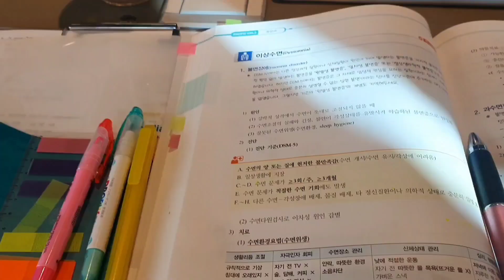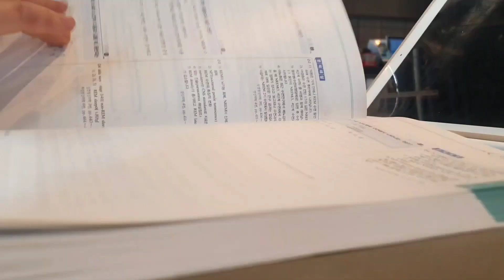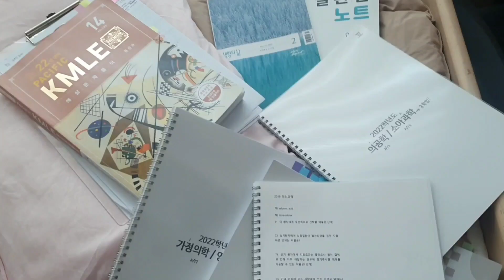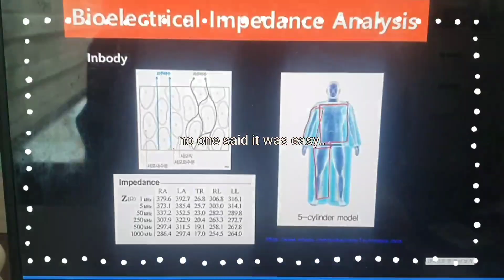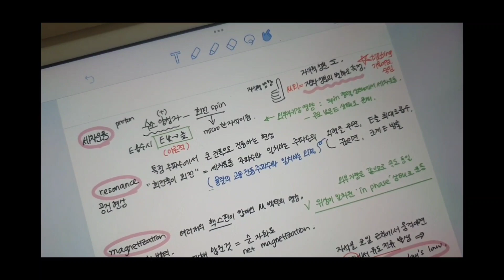eng) 의대생 Vlog. 1월 개강한 본3, 죽음의 시험기간 | 7과목 연속 밤샘공부❤️‍🔥🤞 | 공부자극✍️ 정신과, 소아과, 외과 .. 멈춰!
1월에 개강한 본3의 공부자극, 할수이따